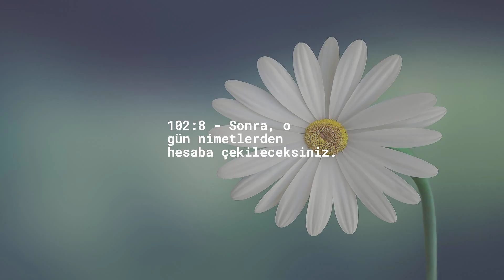Bölüm 102 — Yarışma